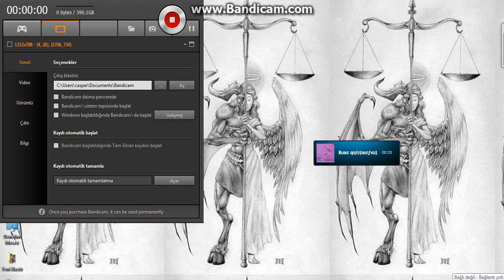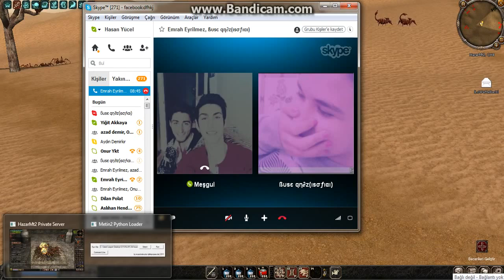Hazarmt2 sydRaaa vs Marlbora